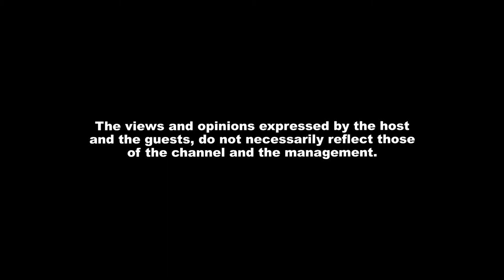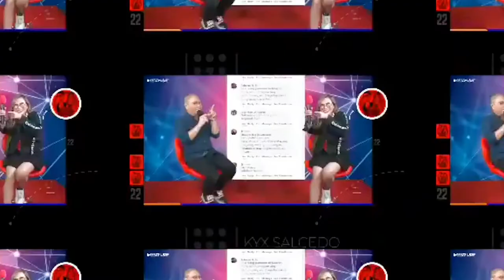Keanna Reeves May Bagong “BEBE” Dumalaw sa Show neto! | Push Mo Yan (Episode 1) Part 2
Comedy Show that Hosted by Arnell Ignacio and Keanna Reeves